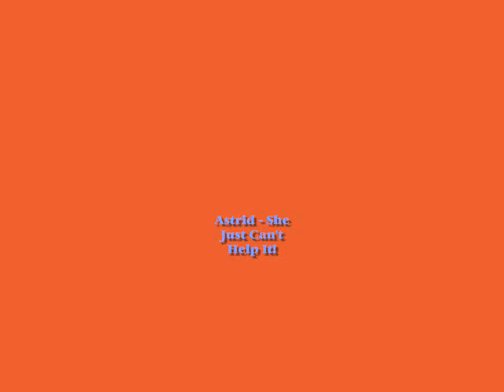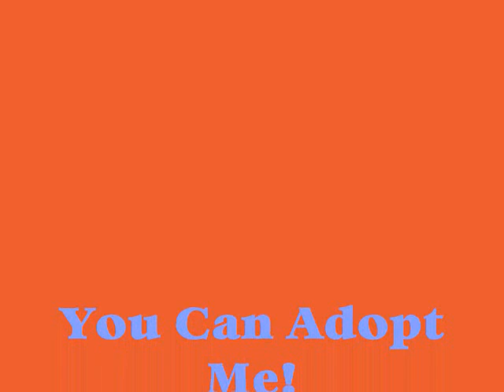Astrid - She Just Can't Help It!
Astrid is a cute little Netherland Dwarf bunny who is looking for a forever loving home of her own.  She is a little girl who is full of attitude! She is bright, always at the edge of her cage watching things and likes to be in charge.         Zooming around doing binkies, playfully nosing her toys, and standing upright on her back thumpers are some of her favorite activities.  She enjoys being petted but will let you know if she doesn't like something.